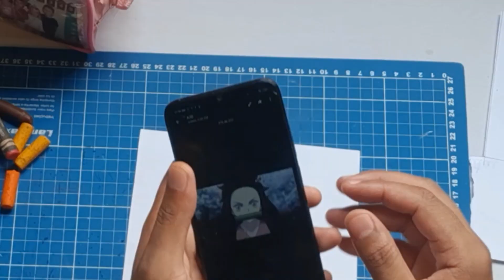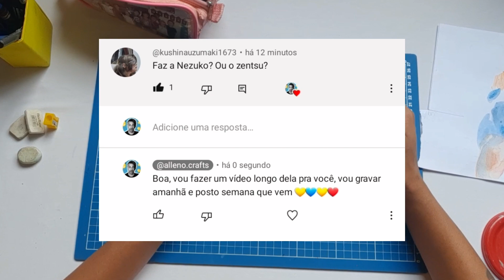Desenhando NEZUKO do DEMON SLAYER - ( COM MATERIAL IMPROVISADO)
Hoje eu desenhei a nezuko do demon slayer usando uma técnica de aquarela muito diferente.